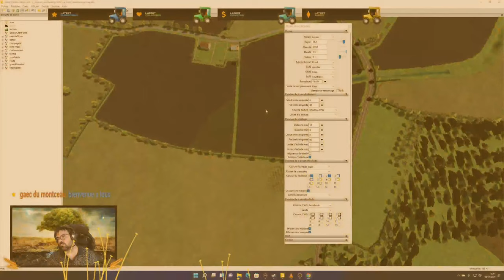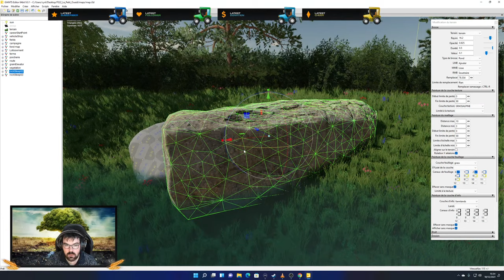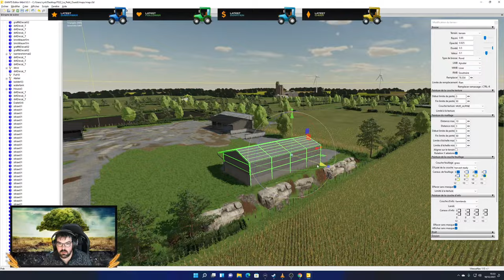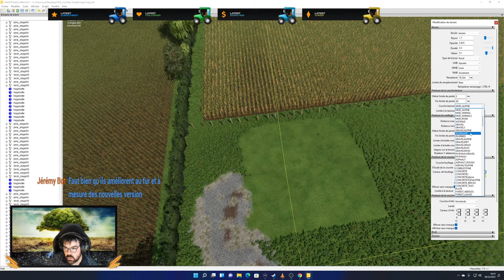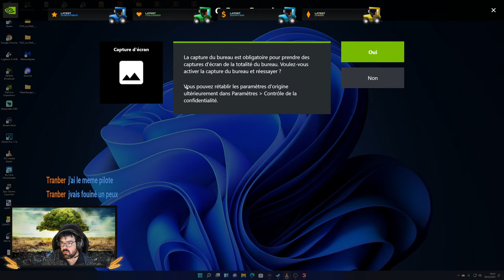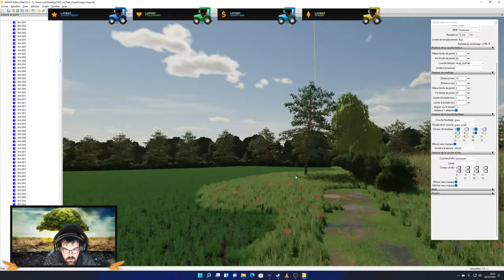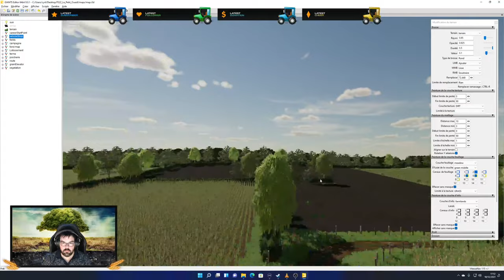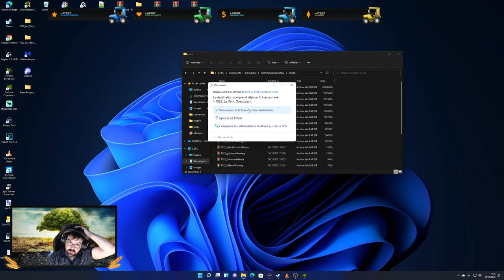un peut de mapping Fs 22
allez c partie